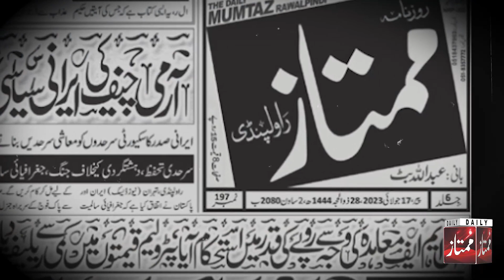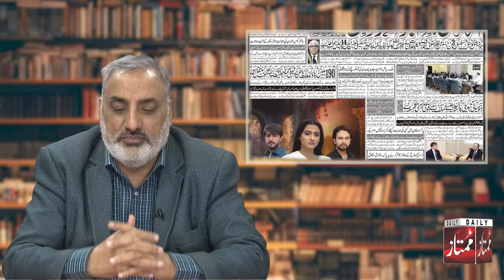Nawaz Sharif Ko Kis Say Piyar Hai? | Election Kahan Say Larain Gy? | Bara Elaan | Latest Vlog